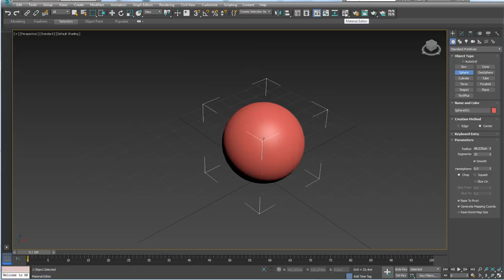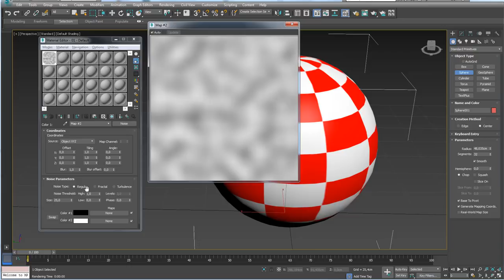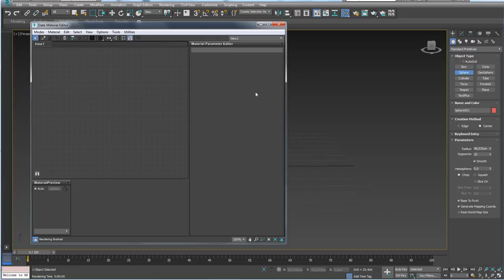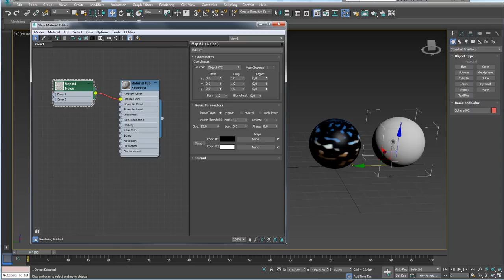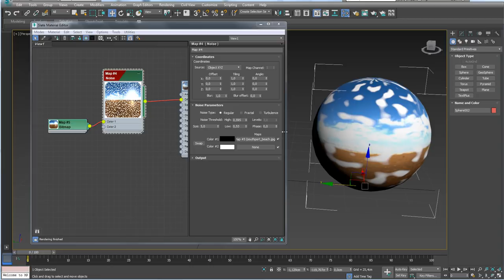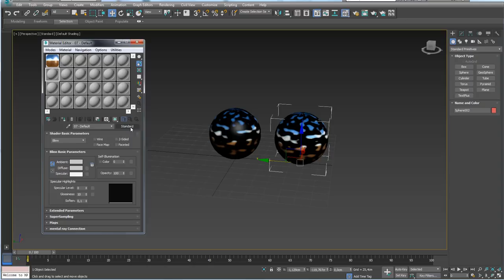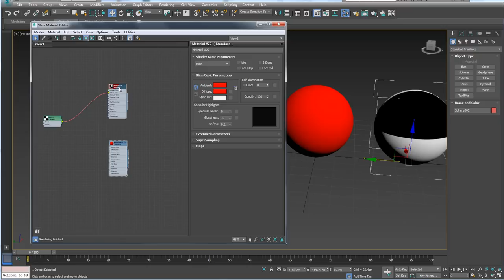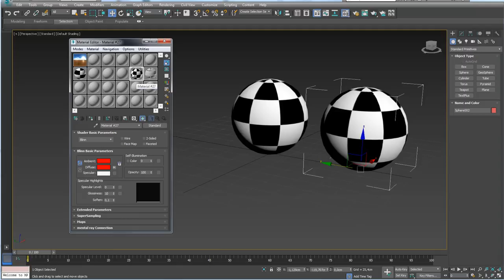Editor de Material Compacto Versus Árvore de Nós (Slate) 3ds Max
Seja bem-vindo! (;

Editor of Compact Material Vs Tree of Nodes (Slate) 3ds Max